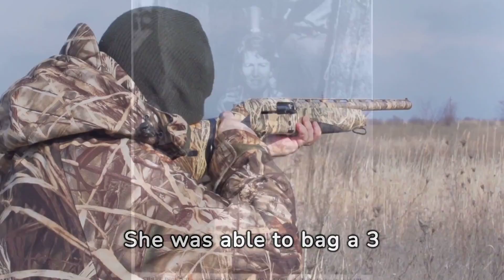First Female to get a deer in 2 O'clock Bayou Hunting club.